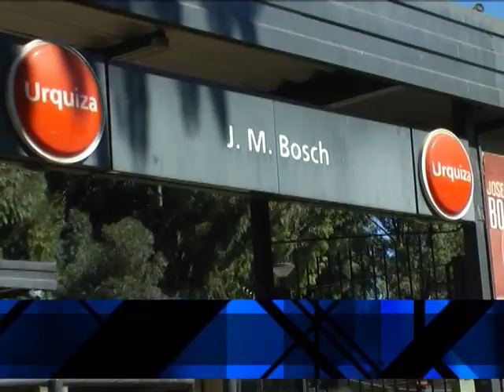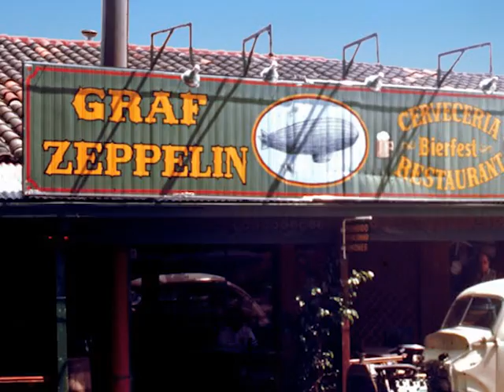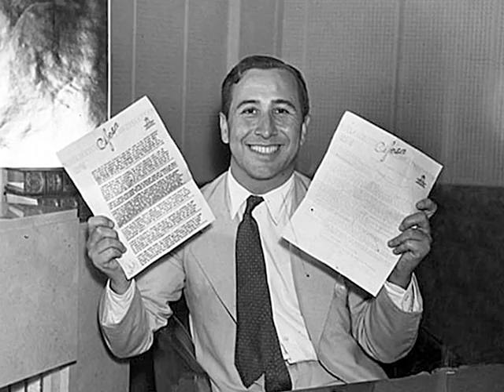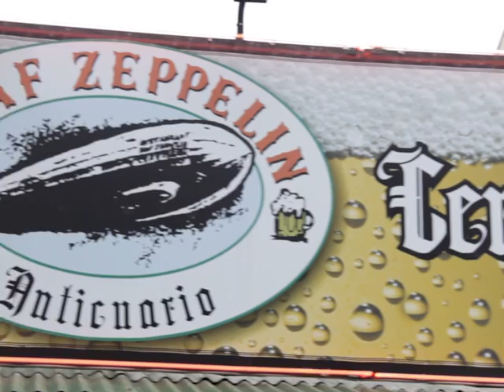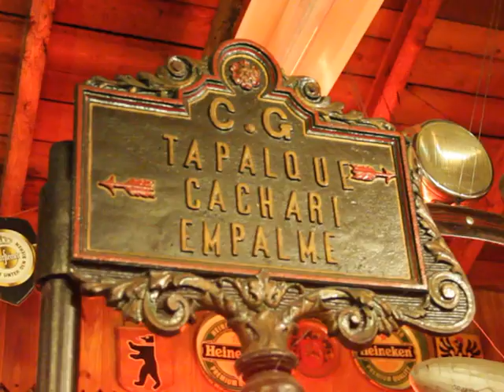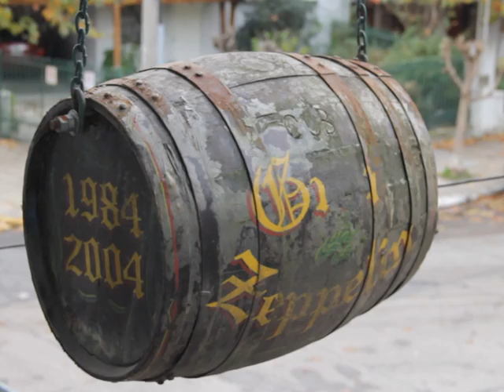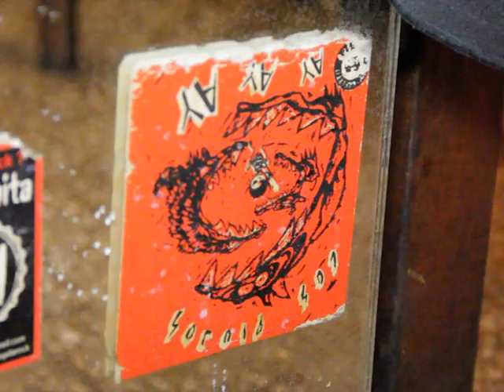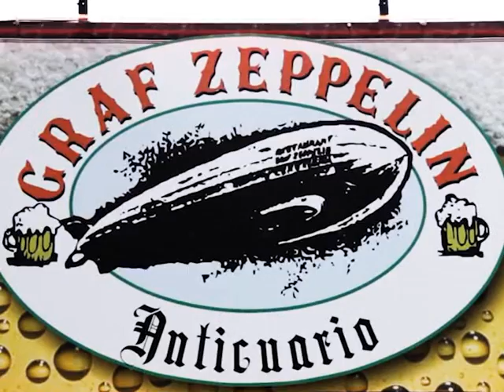Diego Valenzuela - Voces de la Comunidad. Programa N° 17: " Graf Zeppelin"